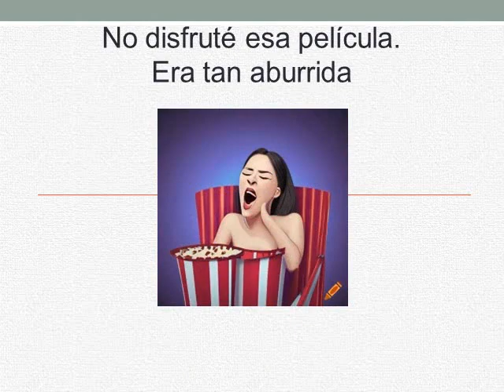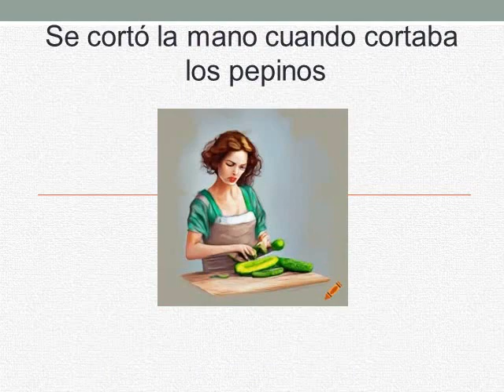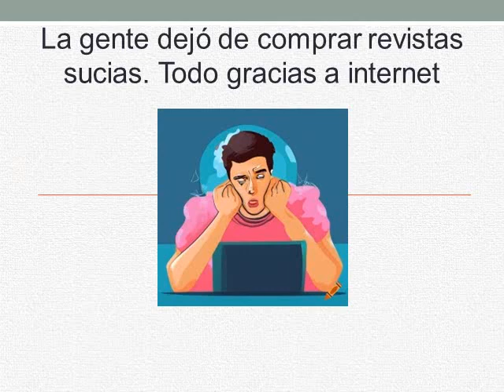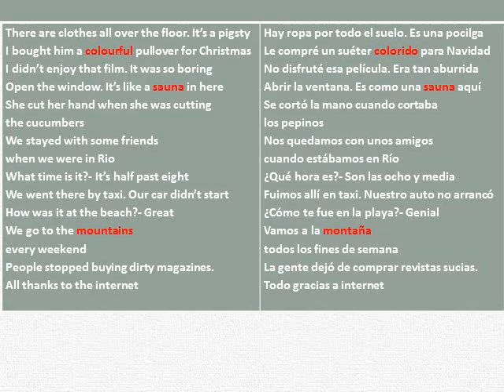Curso de inglés- Lección 82- vocabulario 25